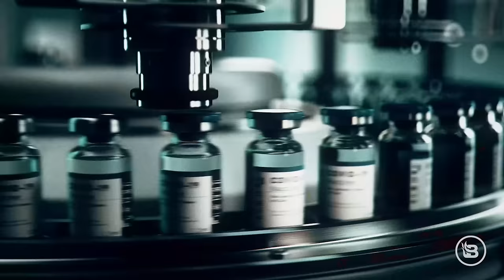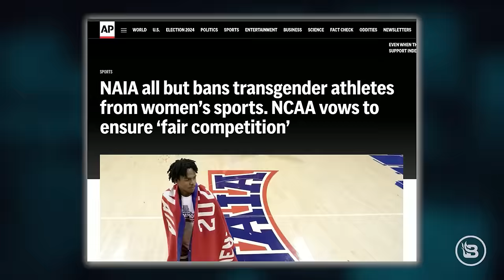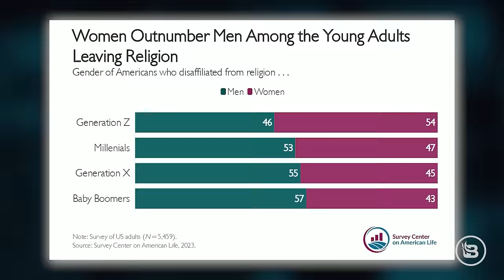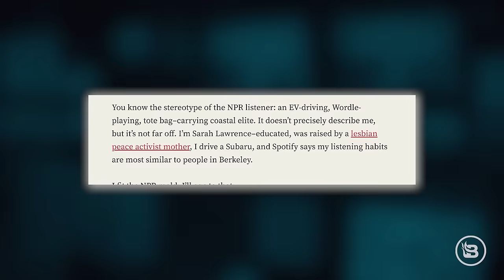This NPR 'Reporter' Is a FOOL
Steve discusses a recent op-ed from a disaffected NPR reporter. Despite the reporter's newfound skepticism about the legitimacy of his news outlet, he’s just a fool. Then, Pastor Paul Blair joins the program to discuss a new endeavor he’s embarking on to minister to and encourage pastors. In Hour Two, Idolatry or Not tackles the issue of federalism.

00:00 - Disaffected NPR Reporter Isn't a Hero
30:13 - Pastor Paul Blair
48:12 - Have We Made Federalism an Idol? Pt 1
1:17:58 - Have We Made Federalism an Idol? Pt 2